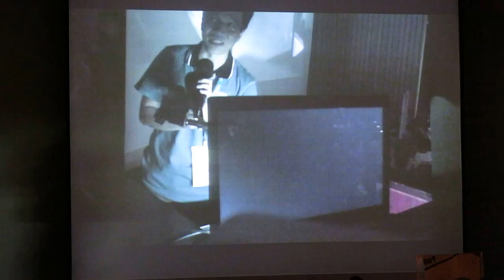Lightning talk: 沒有畫面